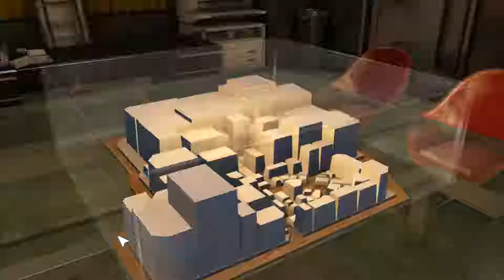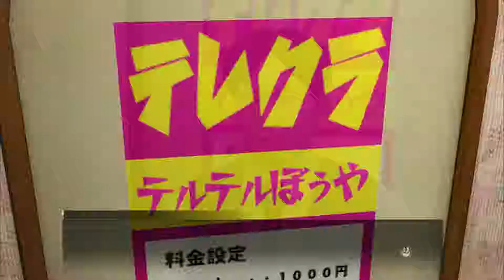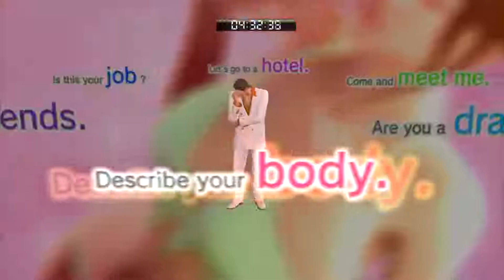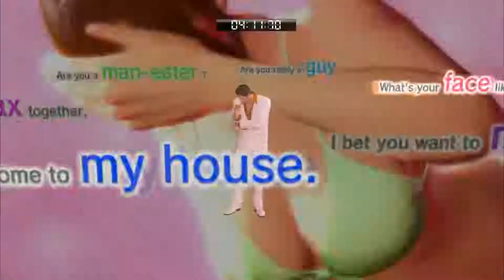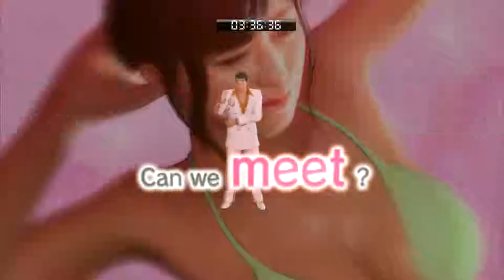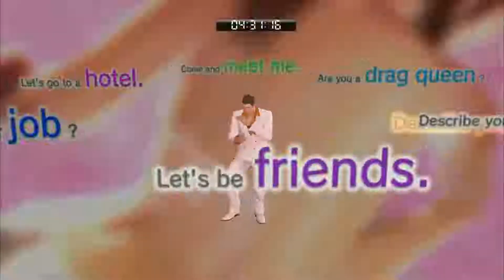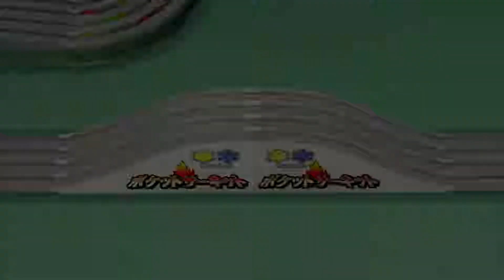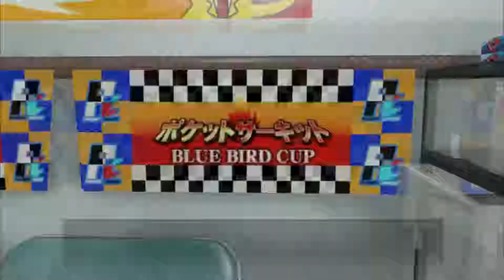Yakuza 0 Part 42 - Pocket Circuit Complete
After losing a dance battle, Kiryu decided to do some more racing with children's toys.